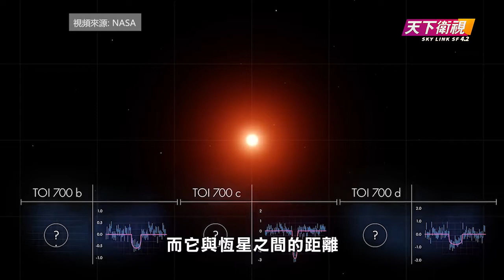【天下新聞】NASA：100光年外 發現第一顆與地球等大的宜居星球 Sky Link TV Chinese News 01072020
Earth-size planet that may support water found 100 light years away

美國太空總署NASA
於昨日宣佈他們發現了
一顆與地球大小相當
且可能存在液態水
有幾率適合人類居住的行星

而這顆星球現被命名為TOI 700d
它與地球有約100光年的距離
根據報道顯示
這顆星球的質量和大小
大約是太陽的40%

TOI 700d是三顆圍繞恆星
運行的行星之一
而它與恆星之間的距離
恰好可以支持
人類所需液態水的存在

這一次的發現並不是找到
第一顆可能適合居住的行星
可是科學家們發現的
第一顆與地球大小相同
且可能適合人類生存居住的行星

不過TOI 700d與地球
也存在著一些明顯的不同
例如它是3顆行星中最外層的一顆
每37個地球日繞恆星運行一圈
另外TOI 700d從恆星那裡接收的能量
大約是地球從太陽接受能量的86%
另外不同於地球擁有白天黑夜的更迭
該行星的自轉由於
和其圍繞的恆星自轉一致
因此這就導致該行星沒有晝夜更迭
可能只存在白天或是只存在黑夜